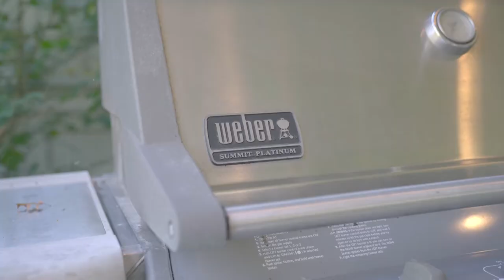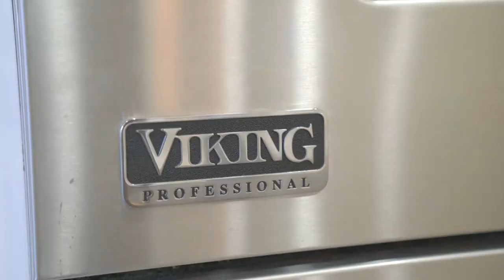11 Hilltop Rd, Short Hills, New Jersey 07078 | Sue Adler Team #1 in NJ!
Move right in to this Short Hills STUNNER. LIKE NEW Hamptons shingle-style home that exudes elegance, magnificent architectural details and high-design at every turn. This 6 Bedroom, 6.5 Bath custom colonial is situated on beautiful level property with expansive views, in sought after Deerfield section of Short Hills.  Each room is more Pinterest Perfect than the next. Multiple outdoor entertaining spaces and a to die for huge backyard. 1st level features gleaming hardwood floors, deep rich moldings and an open and airy floor plan. Sun drenched Home Office with Full Bath! Gourmet Chef’s Kitchen with crisp white cabinetry, white marble and black granite countertops, Viking/Sub-Zero appliances. Living Room with serene fireplace. Elegant Formal Dining Room with dramatic coffered ceiling. Gorgeous Family Room with fireplace opening up to Kitchen, Covered Bluestone Patio and a 2nd enormous Patio so indoors and outdoors feel like one. Flawless Mud Room. Zen Master Bedroom Suite with Dressing Room, 2 of the Best Walk In Closets you’ll see anywhere, your own private Terrace and resort-like Master Bath. 4 additional spacious bedrooms with fully custom closets and completely on-trend baths. Huge Lower Level with fantastic Exercise Room, Recreation Room and Nanny/Guest Suite.   11 Hilltop is a picture-perfect example of the finest in design and function. Make this incredible home your own!

Attend our next Home Seller Workshop!

Sue Adler
Sue Adler Team
Keller Williams Realty Premier Properties